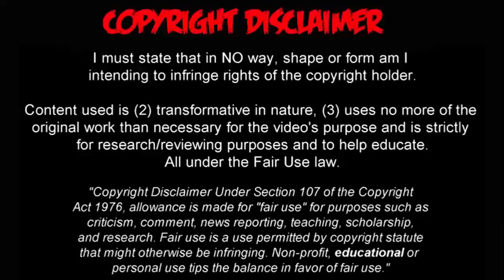COMPACTO DEPORTIVO JHON DENNIS VALLEJO HERRERA ● GOALS & SKILLS 2019 | SHORT VERSION | HD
Volante de Creación ● Volante Mixto | Barlovento FC